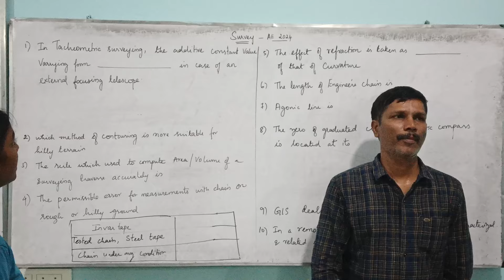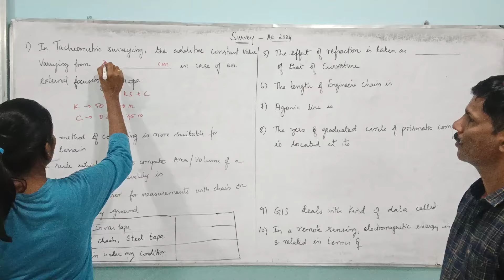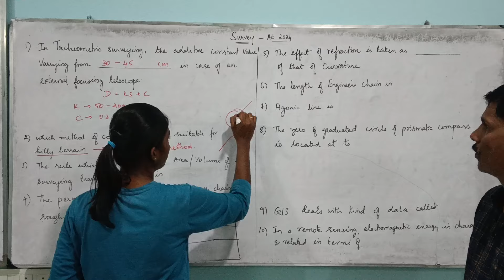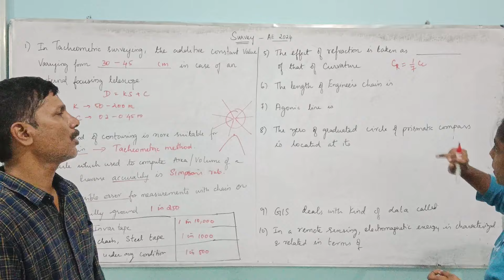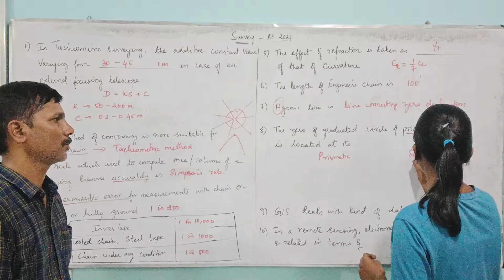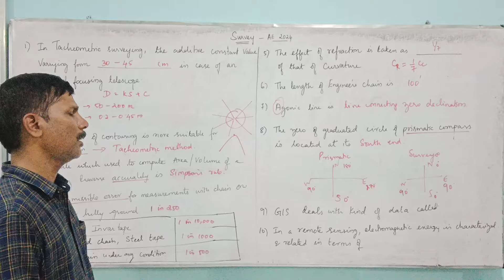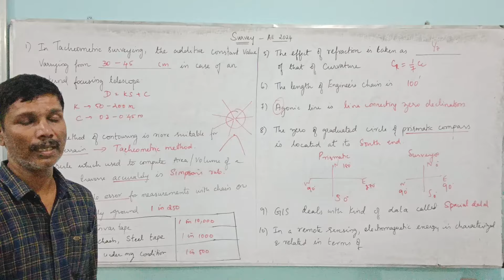SURVEYING | TNPSC AE 2024 | PYQ | CHALLENGERS MEET GAME | CIVIL ENGINEERING